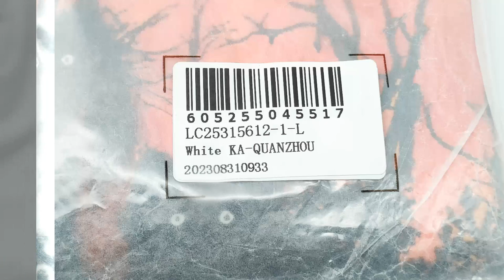Halloween Moon Black Cat Graphic Round Neck Casual Pullover Sweatshirt from Evaless - Photo Gallery